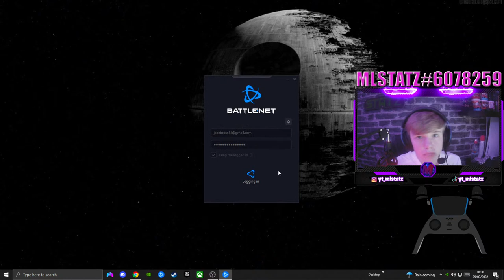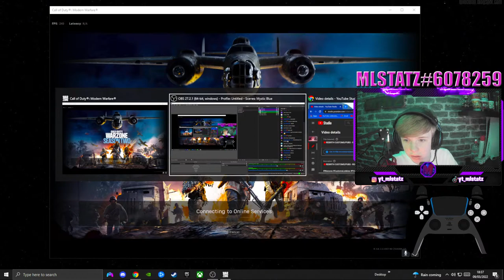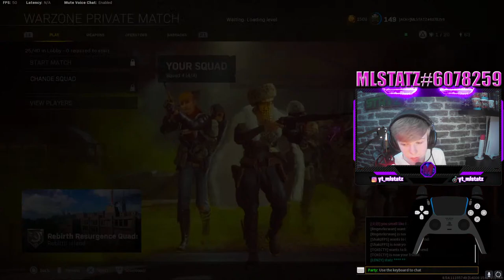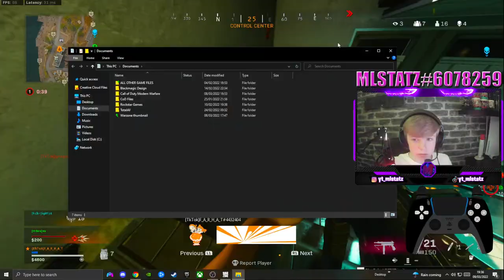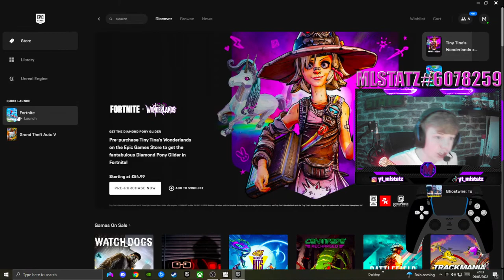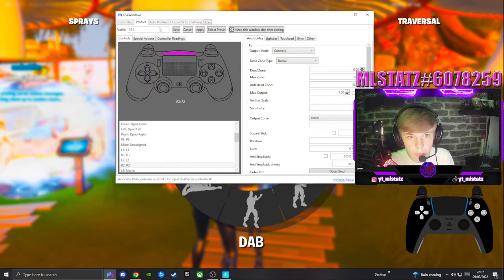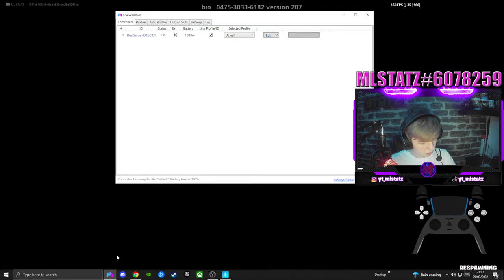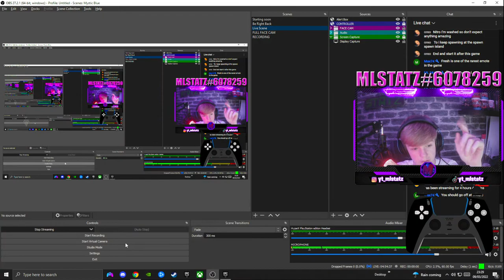🔴REBIRTH CUSTOMS/PUBS - ROAD TO 6,600 SUBS🔴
Warzone customs rebirth!

HOW TO JOIN THE CUSTOMS!
2. Like the stream
3. Share the stream(optional)
4. Add my Activision MLSTATZ#6078259

🟪Become an Official ML STATZ member today by clicking the BLUE JOIN button🟪:

-SOCIALS-
@jake.brassey  - - - - - - Personal instagram account!
@yt_mlstatz - - - - - - Gaming instagram account!

Go here to buy AWESOME GFUEL Flavours!!!

Call of Duty: Warzone is a free-to-play battle royale video game released on March 10, 2020, for PlayStation 4, Xbox One, Microsoft Windows, PlayStation 5 and Xbox Series X/S. The game is a part of 2019's Call of Duty: Modern Warfare and is connected to 2020's Call of Duty: Black Ops: Cold War and 2021's Call of Duty: Vanguard (but does not require purchase of either titles) and was introduced during Season 2 of Modern Warfare content. Warzone is developed by Infinity Ward and Raven Software (the latter later credited as the sole developer following the integration of Cold War's content) and published by Activision.[1] Warzone allows online multiplayer combat among 150 players, although some limited-time game modes support 200 players. Other modes include Plunder, Rebirth Resurgence, Buy Back Solos and others. The game features both cross-platform play and cross-platform progression between three games.